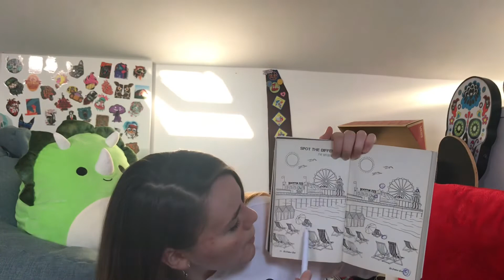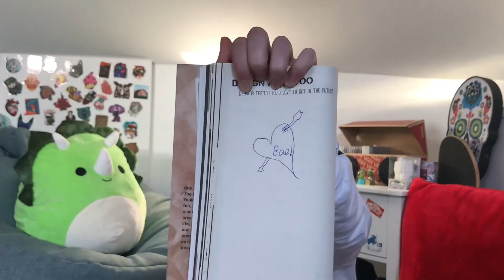Taking digs at my 2k16 self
I hope to good the picture that I have with Joe Weller from like 4 years ago never comes back